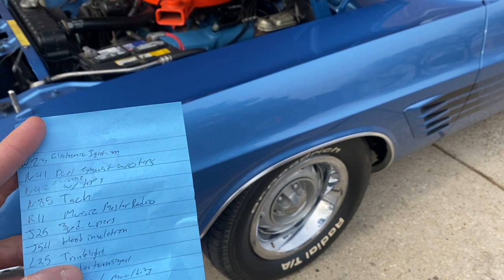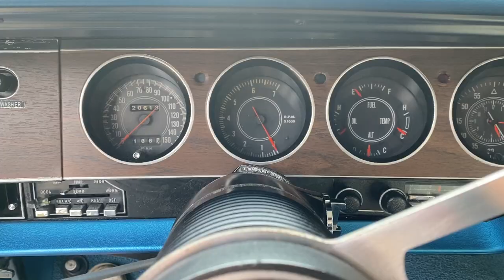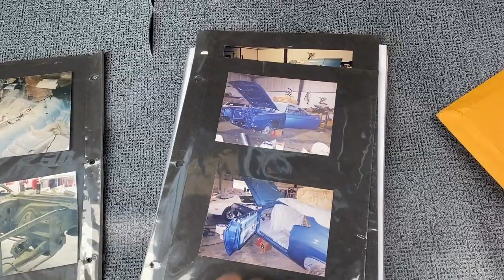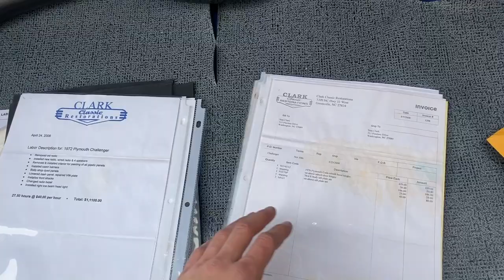1972 Dodge Challenger Rallye - 340 High Quality Resto - SOLD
1972 Dodge Challenger For Sale! Challenger Rallye! Finished In Blue With White Vinyl Top & Blue And White Interior! Gorgeous Restoration From Top To Bottom! 340 4BBL! Automatic! Power Steering! Power Disc Brakes! Bucket Seats & Console! Factory AC!